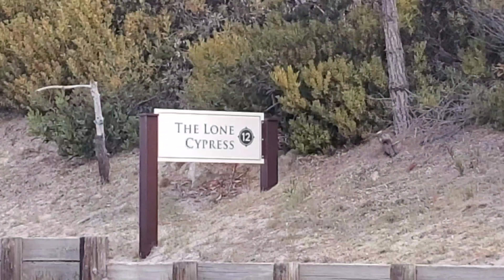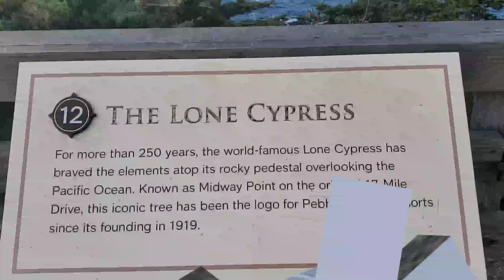Lone Cypress | 17 miles Drive | Pebble Beach | Monterey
GHOST TREES AT PESCADERO POINT
Wow amazing truly the highlight of 17 mile drive

Sly PARK
Hiking muna

Pfizer,  Moderna, or J&J ano ba Dapat?

SEÑORITA BREAD PatokNaPatok na Tinapay sa Amerika. STARBREAD Bakery pinipilahan sa California.
SECRET NG BAKERY sa Amerika

MANOK na PANABONG nagkalat sa lansangan.
DEER,TURKEY at Itik Nagkalat din.
BUHAY amerika.

We are Motivating Kids to have Good Manners and to be helpful  And  at The Same time, ' to let them realize that need to work hard in order to get what they

ICE CREAM TRUCK patok na patok na Negosyo'

Ice Cream Truck Patok Na Patok
Na Negosyo.

PAANO MAG CARWASH
SA
AMERIKA

Tara Kain tayo Ng Seafood

Champorado sobrang Sarap
AMERIKANO STYLE

REDBOX. sarap manood ng Movies.

let's Practice Basketball football soccer